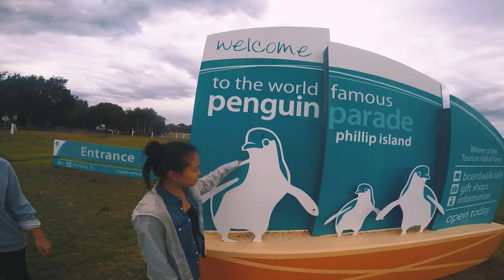Adventureswithjle- The Ultimate Road Trip Australia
Living the dream on the road with 4 strangers on a journey to the Outbacks. Check it out and want to know how to plan the ultimate road trip?

Places in this video:
Melbourne
Great Ocean Road
Adelaide
Uluru
Alice Springs
Kings Canyon
West Macdonald Ranges
Kata Tjuta National Park

Song: Grandtheft- Quit This City- LOLO BX Remix